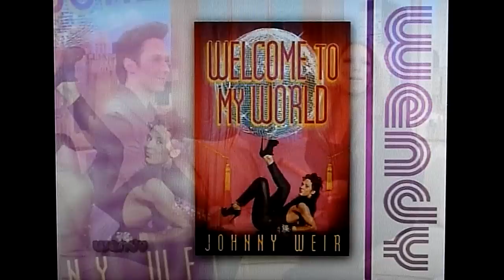Johnny Weir - Wendy Williams 01-12-11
Johnny Weir guesting on the Wendy Williams Show, Jan 12 2011. for events and news. LH!